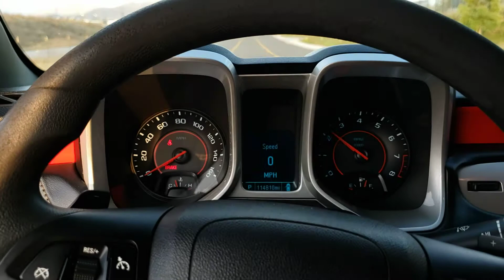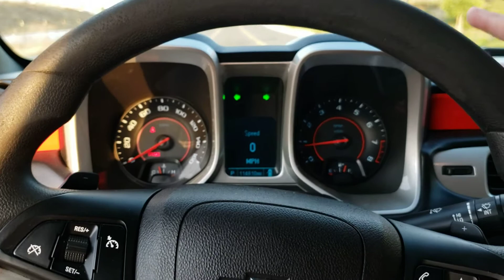primer video camaro 14 modificaciones y otras cosas